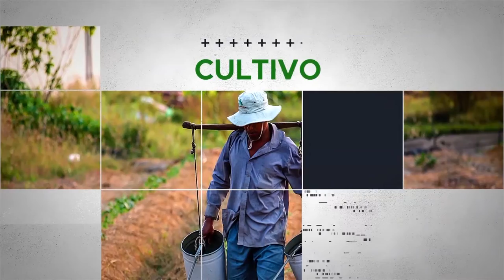MESA DE ANÁLISIS | AGRICULTURA | AGROMOVILIDAD INTERNACIONAL ESTUDIANTIL